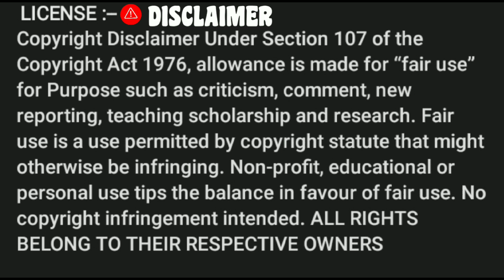RUSH HOUR•FIGHT SCENE•JACKIE CHAN•CHRIS TUCKER•BRET RATTNER•YT VIDEO•VIRAL VIDEO•REACTION ENCRYPTED•